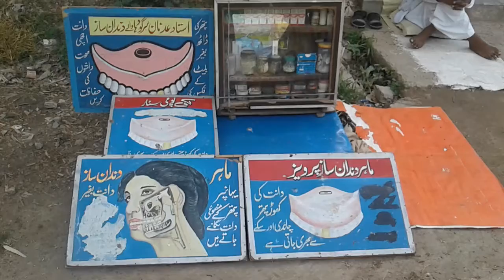Teeth docor specialist in bhalwal Pakistan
There are many other food quality videos Gujranwala in Pakistan.
Please click on below link and watch…..
/*\/*\   How to make Fresh Kulfi in Gujranwala Pakistan
/*\/*\   Biwi Ki Ghalti New Bayan Peer Zulfiqar Ahmed Naqshbandi
/*\/*\ How to earn halal Income in gujranwala Pakistan.

/*\/*\     How to earn 800 Dailly with 25000 Investement.

/*\/*\    How to earn 30000 monthly income with investment 25000.

/*\/*\    Acha Business! Invest Rs. 50000 and Income Rs. 2000 daily
/*\/*\    Investment Rs. 8000 ! Income Rs. 800 Daily

/*\/*\    Selling Shoes in Gujranwala Pakistan! Good Small Business

/*\/*\   How Man Selling Garlic (Lehsan) on Riksha in Pakistan
/*\/*\   How to make chicken roast in phularwan sargodha pakistan
/*\/*\   Rural poverty in Pakistan! a poor man's Story in Pakistan Part 1
/*\/*\   Mard Man aur Aurat Women ki Jismani Zarooriyaat Peer Zulfiqar Ahmed
/*\/*\   Qissa / Story Ek German Larki Ka Peer Zulfiqar Ahmed Naqshbandi

/*\/*\   Kabotar baaz Wali kaisey bana New Bayan | Maulana Tariq Jameel
/*\/*\   Signs of Dead Heart Latest Bayan | Maulana Tariq Jameel مردہ دل
/*\/*\   Aurat ki Lambi Zuban By Maulana Tariq Jameel 2017
/*\/*\  Load sheding ka tor.garmi ka tor. Ab garmi finish